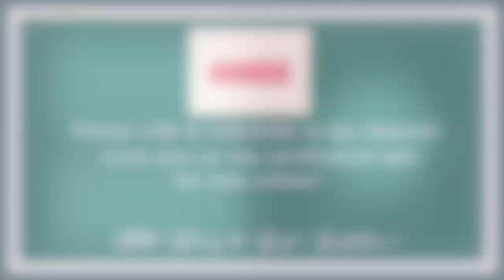Play time in Polliwog, Vivo City! | Vlog #170